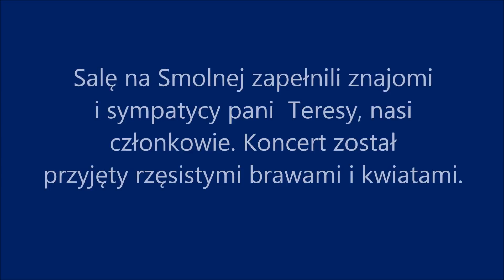Teresa Witanowska w SDK 13 04 15